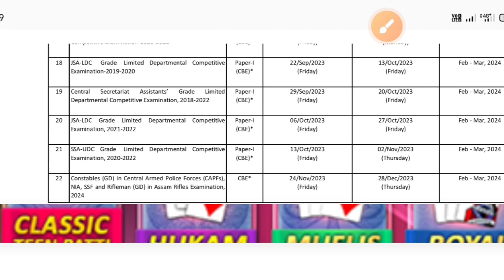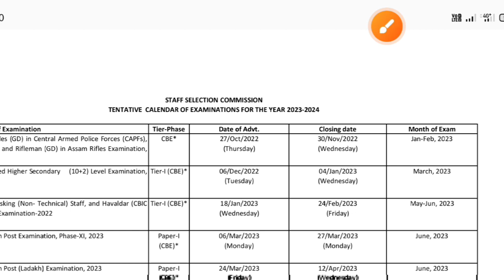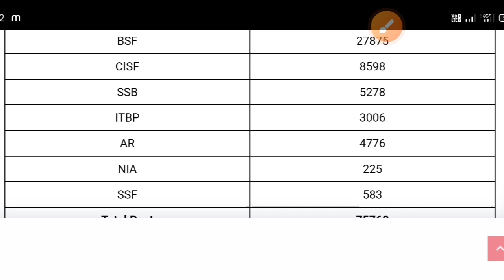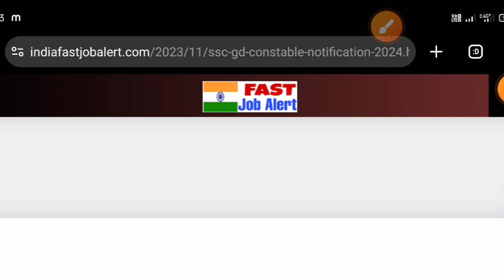SCC Gd 2023-2024 kab apply link activate hoga🤔🤔//SCC Gd when apply link activate 🤔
SCC Gd 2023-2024 kab apply link activate hoga🤔🤔